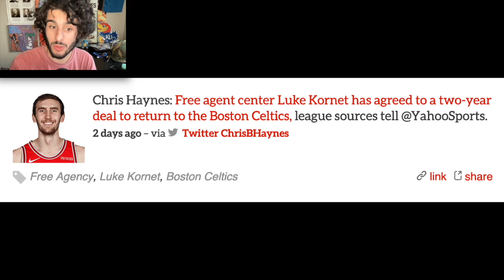The Boston Celtics Have RELOADED This Offseason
The Celtics still have other assets at their disposal, as their $17.1 million trade exception that expires July 18 was not used in the Brogdon deal. But a league source said the team is now unlikely to use that to acquire another substantial piece. The source said the Celtics had actively pursued trades involving the exception over the past two weeks, but ultimately the deal involving Brogdon, whose salary was too large to fit into the exception, turned out to be the best option.
2 days ago – via Boston Globe